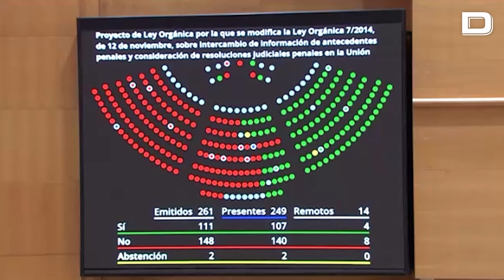El PP logra retrasar la entrada en vigor de la «ley Txapote» tras un giro de guion en el Senado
El clamor de las víctimas de ETA no surtió efecto. No hubo rectificación de última hora del Ejecutivo, aunque sí giro de guion protagonizado por el PP. El Gobierno era el único que podía retirar de su tramitación en el Senado la polémica reforma de la ley orgánica 7/2014, que permitirá a unos 44 presos etarras salir antes de prisión al descontarse las penas cumplidas en Francia. No lo hizo. Sin embargo, el PP logró devolver el proyecto de ley al Congreso y ganar algo de tiempo antes de su publicación en el BOE y entrada en vigor.

Vídeo: Europa Press